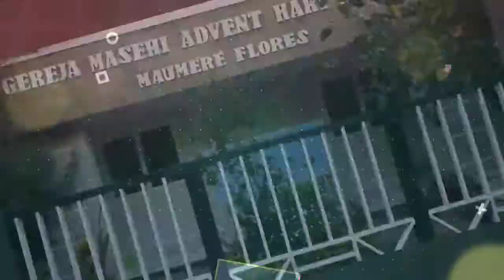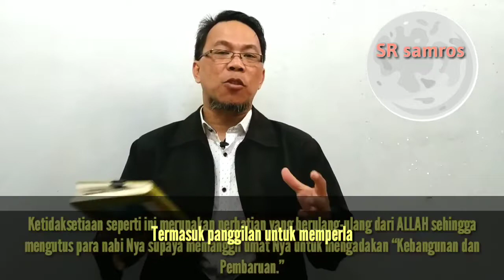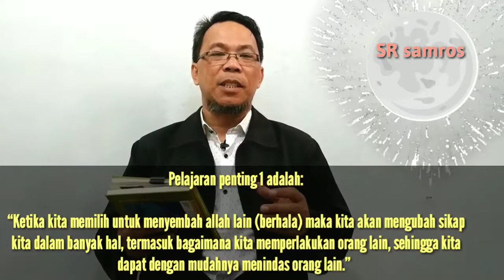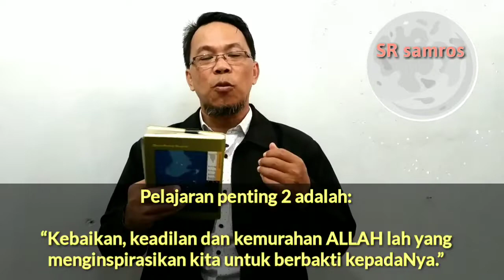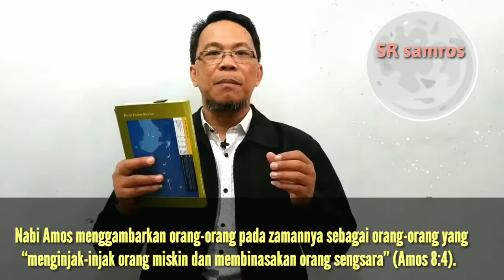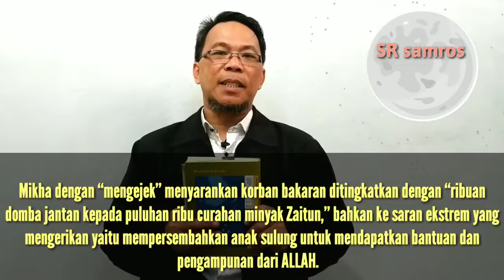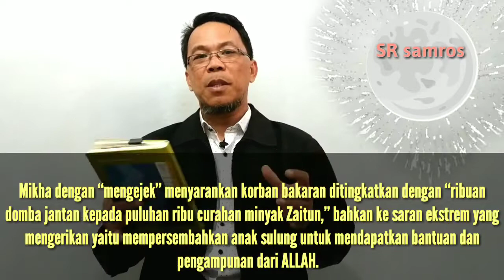MENYEMBAH SANG PENCIPTA|Seri Pelajaran Sekolah Sabat 2019|Triwulan 3|-SR samros_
Ringkasan Pel. SS tgl 10 Agustus 2019

“MENYEMBAH SANG PENCIPTA”

Ayat Hafalan, Yesaya 58:6,7 “Bukan! Berpuasa yang Kukehendaki, ialah supaya engkau membuka belenggu-belenggu kelaliman, dan melepaskan tali-tali kuk, supaya engkau memerdekakan orang yang teraniaya dan mematahkan setiap kuk, supaya engkau memecah-mecah rotimu bagi orang yang lapar dan membawa ke rumahmu orang miskin yang tak punya rumah, dan apabila engkau melihat orang telanjang, supaya engkau memberi dia pakaian dan tidak menyembunyikan diri terhadap saudaramu sendiri!

Tulisan para nabi Perjanjian Lama mengingatkan kita akan keprihatinan ALLAH dan para NabiNya tentang penganiayaan atas orang miskin dan yang tertindas.

ALLAH dan para nabiNya memang murka melihat atas apa yang bangsa-bangsa di sekitar Israel perbuat. Namun ALLAH dan para nabiNya juga marah dan sedih atas tindakan kejahatan yang dilakukan oleh umat ALLAH sendiri.

Dan pernyataan ALLAH melalui para nabiNya mengenai keadilan dan ketidakadilan sebenarnya juga memberikan petunjuk tentang penyembahan (peribadatan).

Karena “Peribadatan sejati” bukanlah hanya sesuatu yang terjadi selama ritual keagamaan. “Peribadatan sejati” adalah juga tentang menghidupkan suatu kehidupan yang berbagi kepedulian ALLAH untuk kesejahteraan orang lain dan berupaya mengangkat mereka yang tertindas dan yang dilupakan.

5 Tujuan pelajaran saat ini, adalah untuk mengetahui;

1. Apakah hubungan antara penyembahan berhala dengan penindasan terhadap orang miskin dan tidak berdaya?

2. Apakah yang menginspirasi kita untuk berbakti kepada ALLAH?

3. Bagaimanakah kehidupan “Para penindas agama?”

4. Bagaimanakah “Peribadatan Sejati” itu?

5. Bagaimanakah kehidupan yang benar di hadapan YESUS KRISTUS itu?